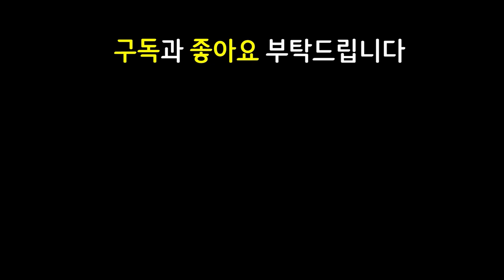롤체 4년 역사상 가장 운좋은 미친 레전드 사기판 ㅋㅋㅋㅋㅋㅋㅋ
쉽고 빠르게 실전 플레이 영상으로 알아보는 롤토체스 신규 추가 시즌9 Set9 시즌9.5 Set9.5 룬테라 리포지드 수평선 너머로 Runeterra Reforged 마법공학 증강체

13.21 패치 이후 최신 메타 역대급 레전드 최강 최강자 종결자 끝판왕 천상계 최상위 랭커 1티어 꿀덱 1티어덱 사기 조합 빌드업 운영법 완벽 분석 기초 기본 정리 공략 강의 초보자 뉴비 가이드

7녹서스 2다르킨 1방랑자 2기원자 2도전자 2슈리마 2전쟁기계 2학살자 녹서스 다르킨 방랑자 기원자 도전자 슈리마 전쟁기계 학살자 사이온 아트록스 라이즈 모데카이저 일관성 레벨업 10레벨 10렙 전승우승 피100우승 22연승 일관성연승 연승일관성 일관성전승 전승일관성

블루사미라 거학사미라 정손사미라 이온카타리나 가고일스웨인 도장사이온 수은모데카이저 내셔모데카이저 구인수모데카이저 도장아트록스

3성 3성다리우스 3성사미라 / 도장 아트록스 / 수은 구인수 내셔 모데카이저 / 이온 카타리나 / 가고일 스웨인 / 도장 사이온 / 블루 거학 정손 사미라